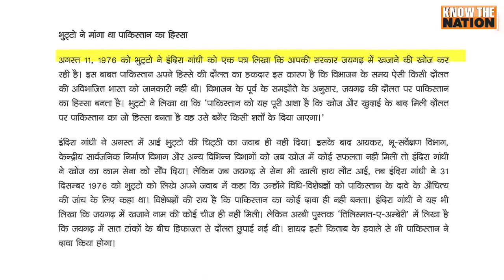What happened to it? Nobody knows.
GoldMines containing 3,000 tonnes of gold deposit have been found in UP's Sonbhadra.

But did you know that Congress govt in 1976 raided a treasure in the Jaigarh Fort in Jaipur? Emergency was at its peak under Indira Gandhi at that time.